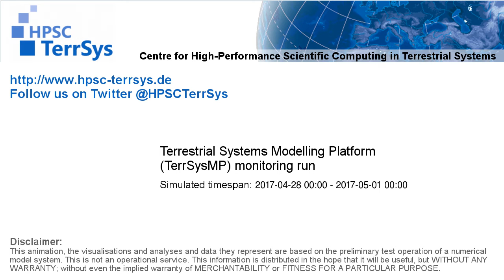TerrSysMP monitoring run 2017-04-28 - wind speed - Europe (72h)